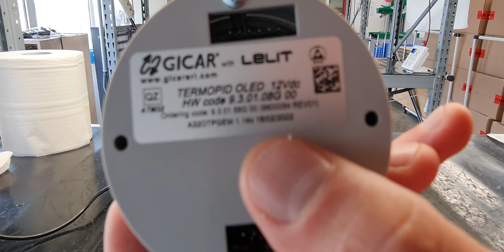pl81t pl91t how to change the lcc display 9600054 OTPGem-114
PL81T E PL91T
Codice LCC 9600054
Impostazioni di fabbrica:
MENU TECNICO

PR ON: DETERMINA IL TEMPO DI PREINFUSIONE ON:
in questo caso avviando l’erogazione caffè si va ad alimentare pompa e e/v caffè
trascorsi pr on secondi la e/v caffè si spegne per il tempo di pr off, trascorsi i secondi impostati la e/v riprende a funzionare fino al termine dell’erogazione.
 Valori ammessi 0÷20
Impostazione di fabbrica 2

PR OFF: DETERMINA IL TEMPO DI PREINFUSIONE OFF:
 Valori ammessi 0÷20
Impostazione di fabbrica 3

KP: valore in salita, quando si alza questo valore la resistenza scalda più frequentemente nella fase di risalita, quindi si genera più inerzia che si traducono in più gradi oltre il valore impostato dall’utilizzatore.
Al contrario, se si abbassa questo valore, la resistenza scalda meno frequentemente nella fase di risalita, quindi meno inerzia con meno gradi oltre il valore impostato dal cliente.
Valori ammessi 0÷20
Impostazione di fabbrica 1.0

KI: valore di mantenimento, aumenta i cicli di inserimento resistenza quando è in stand-by.
Valori ammessi 0÷9,99
Impostazione di fabbrica 0.0

KD: valore in discesa, aumentando questo valore LCC fa azionare con più frequenza la resistenza quando la caldaia è in discesa, se si alza il valore vengono dati più impulsi quindi scende un po’ di meno.

B: valore in meno rispetto a quello impostato entro il quale lavora LCC (è espresso in °fahrenheit)
Valori ammessi 1÷40
Impostazione di fabbrica 30f (circa 10°C)

EC: offset temperatura caffè, impostando un valore 0, l’LCC regola la temperatura caffè al valore esatto del set-point impostato, con valore 10, l’LCC regola la temperatura della caldaia 10° (dell’unità di misura impostata, centigradi o fahrenheit) in + rispetto a quella del set-point impostato.
Valori ammessi 0÷20
Impostazione di fabbrica 5

ES: offset temperatura vapore, impostando un valore 0, l’LCC regola la temperatura vapore al valore esatto del set-point impostato (Ex:130°C), con valore 5, l’LCC regola la temperatura della caldaia 5° (dell’unità di misura impostata, centigradi o fahrenheit) in + rispetto a quella del set-point impostato.
Valori ammessi 0÷10
Impostazione di fabbrica 0

F01: illuminazione tasti. 1=ON    0=OFF
Impostazione di fabbrica 1

F02: tempo di ripristino acqua in caldaia quando si esce dalla funzione vapore
Valori ammessi 0÷60
Impostazione di fabbrica 25

SL: Abilitazione o disabilitazione della sonda livello

0=SONDA DISABILITATA
Con valore 0 il riscaldamento deve avvenire senza la verifica del livello
1=SONDA ABILITATA (all’avvio)

TR: VALORE REALE DELLA TEMPERATURA CAFFE’ VISUALIZZATO A DISPLAY: con valore 0 la temperatura è quella impostata, con valore 1 si visualizza la temperatura reale non lampeggiante: (con range di oscillazioni di 15°C al di sotto e 10°C al di sopra del set-point impostato – solo dopo prima regimazione).

ToT.:
 contatore dosi